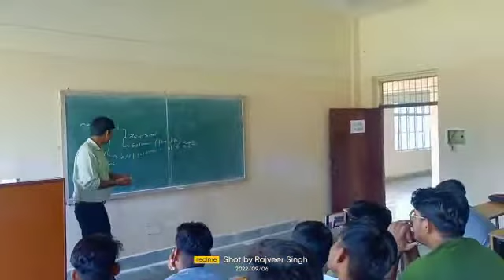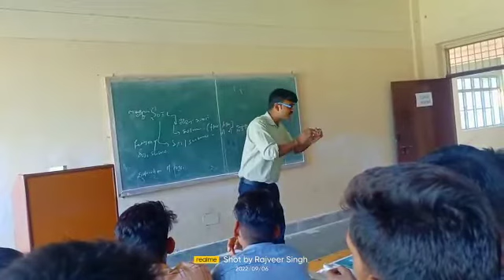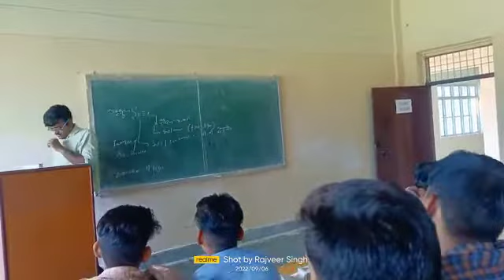मृदा क्या है व उसकी उसकी विशेषताएं